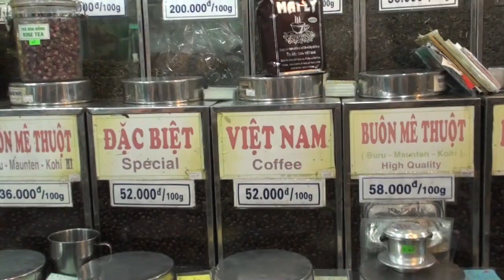Marché chinois Saïgon